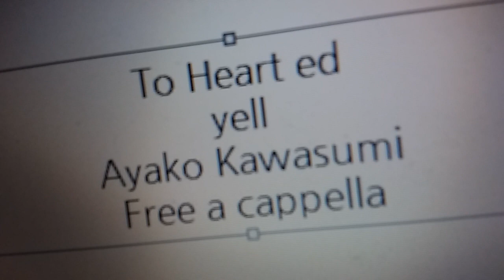トゥハート ED - Yell - 川澄綾子 Free a cappella フリーアカペラ